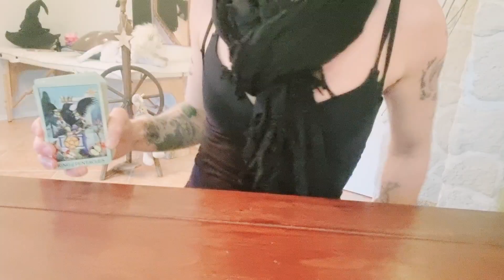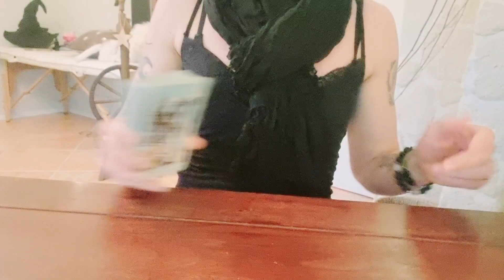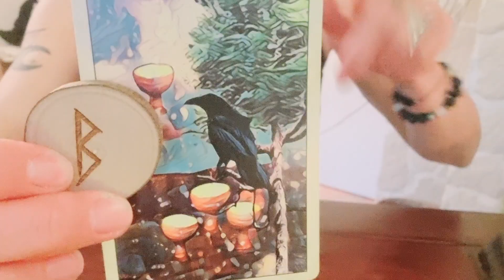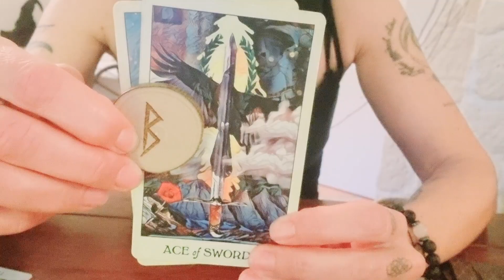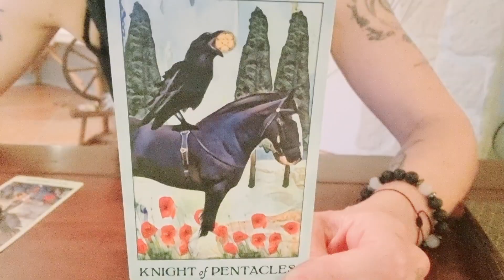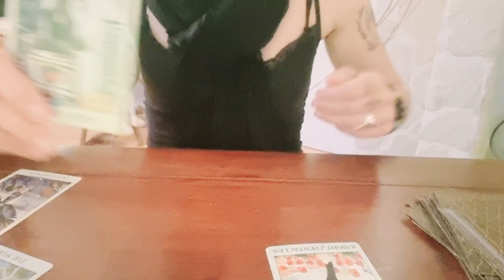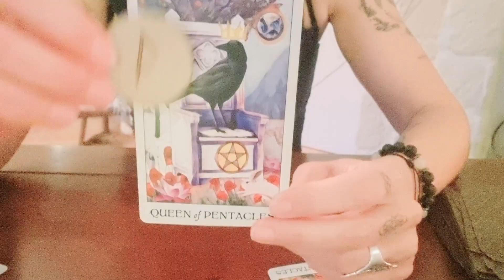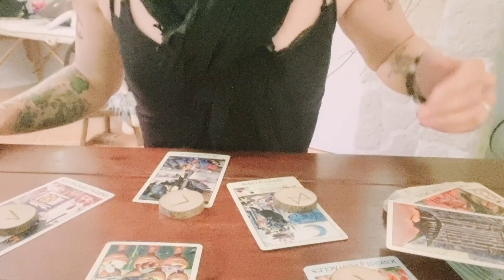Heißer Schlagabtausch in Liebesangelegenheiten!❤️‍🔥Etwas ausfechten! ❤️🤺 Tiefe Gefühle! 🌊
Schön, dass du da bist! Hier findest du eine Kurzbeschreibung zum aktuellen Video sowie yonandische Informationen! Folge mir auch gerne auf Instagram 🫂☀️⬇️

Jesses Modder Anna - Feenring in Flammen!! Ein Kelch aus dem Nichts, aber dann sprühen die Funken und lodern die Flammen! Für die, die auf die Liebe schauen: Dahinter stehen tiefe Gefühle auf beiden Seiten!

AN'ANASHA, Yonanda 🤍🕊

oder

BIC GENODEF1HUE
Christina Rancke

Lo Scarabeo:
Runik Tarot (Jaymi Elford - Jack Sephirot - Allen Dempster) - Mucha Tarot (by Lo Scarabeo).